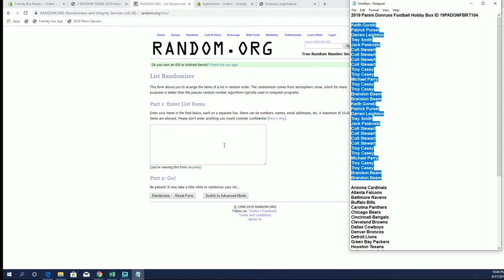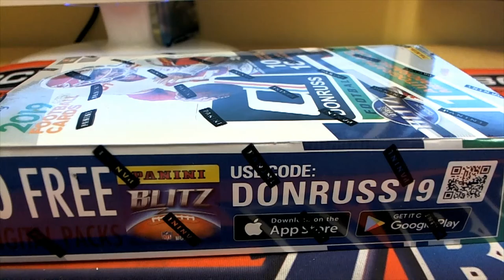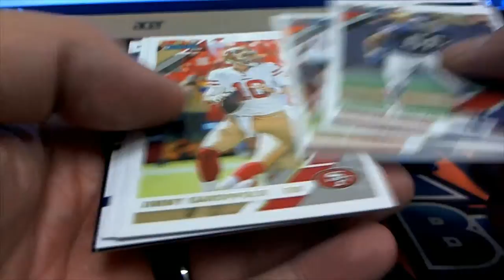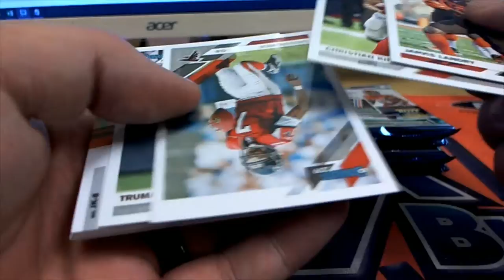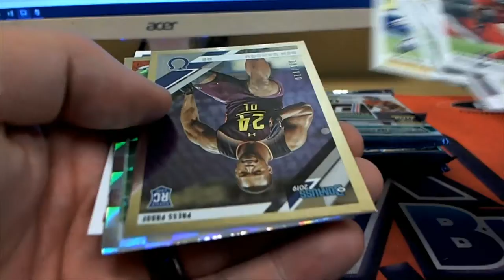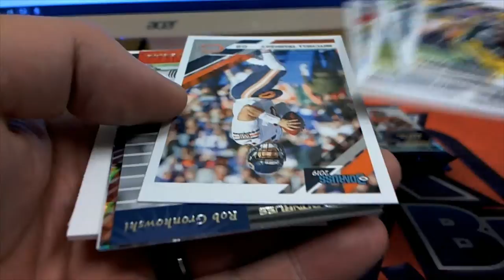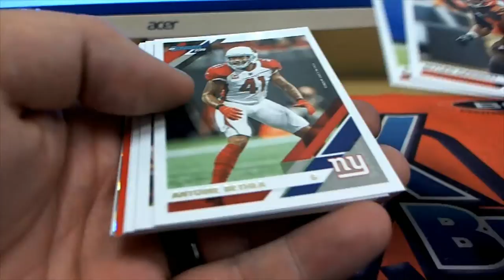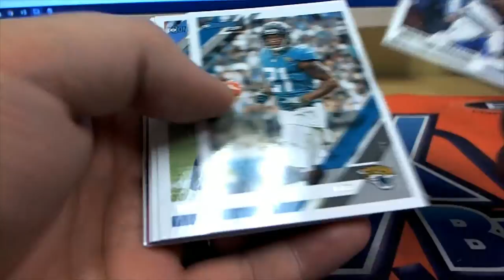2019 Panini Donruss Football Hobby Box ID 19PADONFBRT104